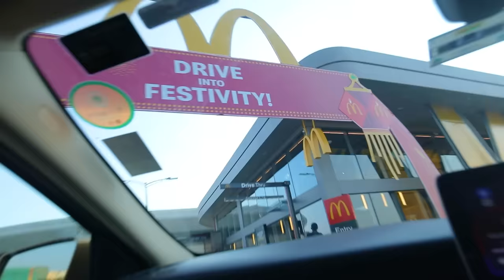SINGING FOR 24 HOURS WITH MY BROTHER & SISTER CHALLENGE | Rimorav Vlogs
Watch SINGING FOR 24 HOURS WITH MY BROTHER & SISTER CHALLENGE by Rimorav Vlogs